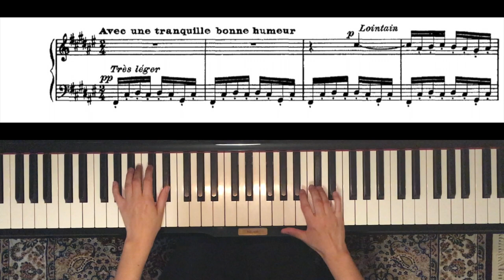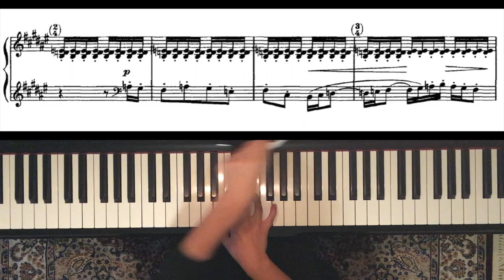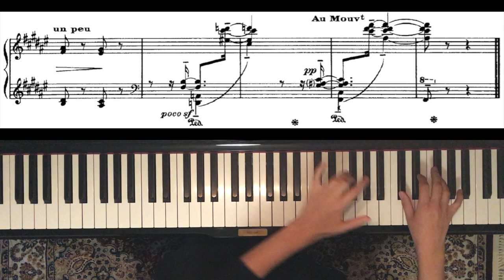ABRSM 2021-2022 Piano Grade 7 C2: Le petit âne blanc by Ibert (with sheet music)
York School of Music is happy to present performances of ABRSM's new Piano syllabus for the years 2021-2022.